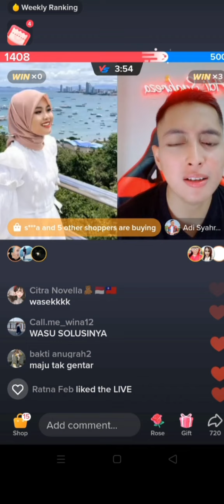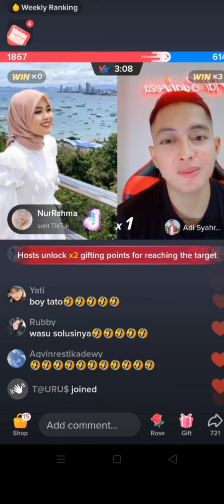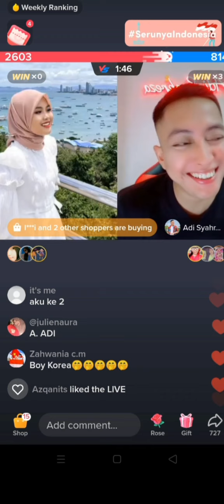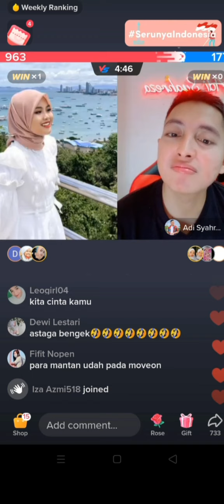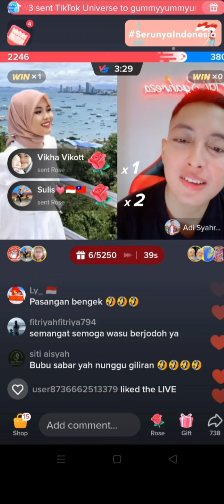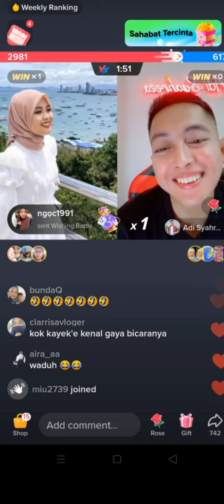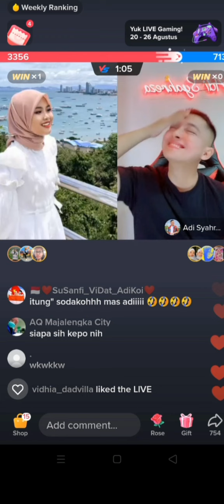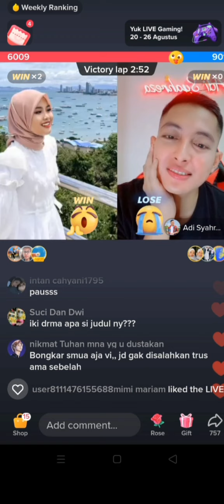WATI DIINTEROGASI SUGENG HABIS LIVE BARENG SIAPA AJA [PAŔA MANTAN NYA WATY ]⁉️‼ CEMBURU KAH❓❓❓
hai guys...
WaSu (Waty dan Sugeng) sedang live, setelah menanyakan habis live sama mantan yg mana aja, Waty dan Sugeng lanjut menggibah tentang seseorang yang sudah unfollow mereka 😱😱😱. Seru nih!!!

yuk Team Wassuu (Waty Sugeng) merapat...

happy watching... semoga terhibur 🙏🤗

💌 Tiktok Adi Syahreza